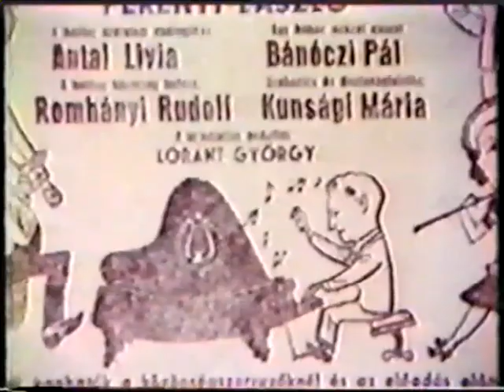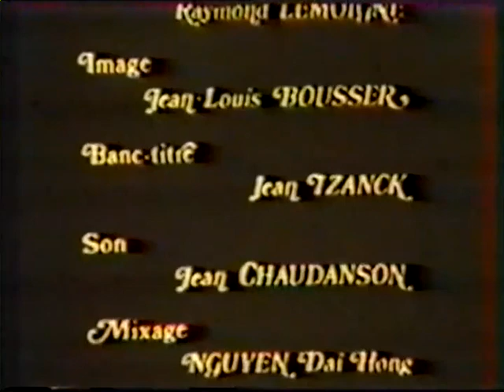VIDEO György Cziffra et Le Pays Retrouve Documentary (complete, English subtitles)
Complete film. Many thanks to “Actuenligne” for contributing English subtitles!
Contains footage from Liszt Hungarian Fantasy, La Campanella, Schubert Impromptu Op.90 No.4 and other works.

💿 Our CD store with all current releases, including live Cziffra items (first release on CD):

Our popular playlists (sorted by artist)